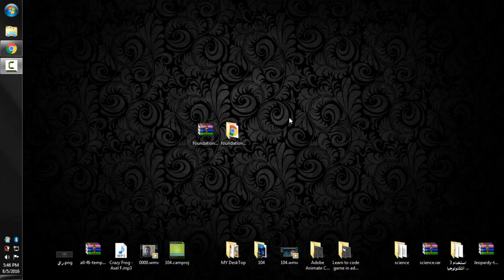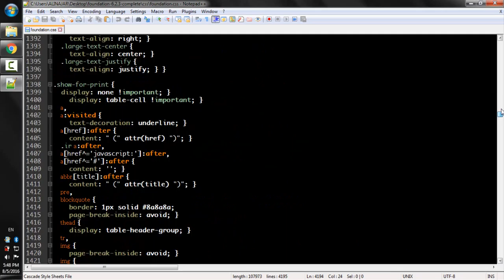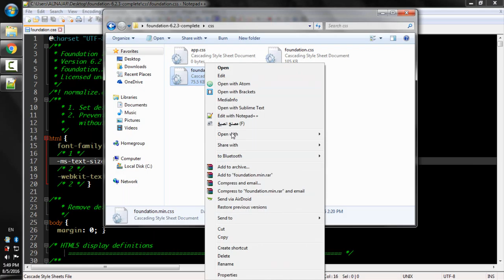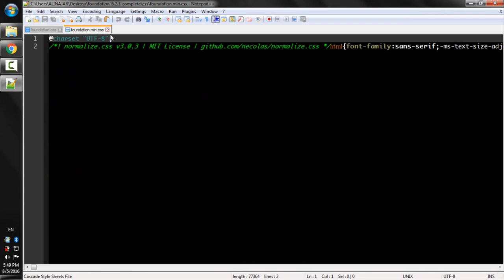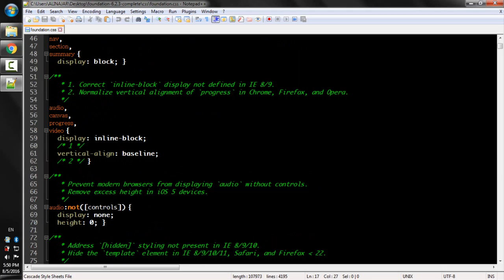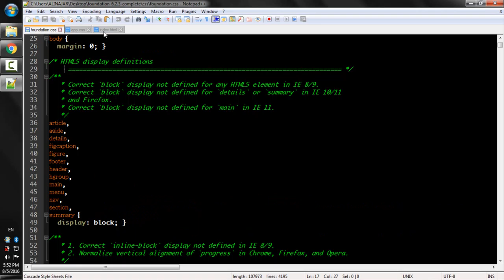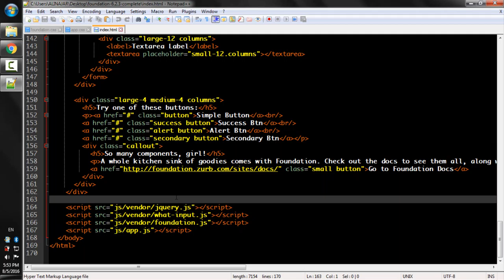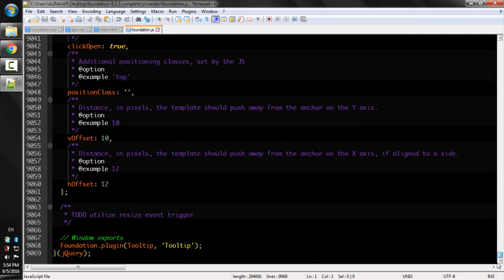Lecture num 06: Foundation Folder Structure